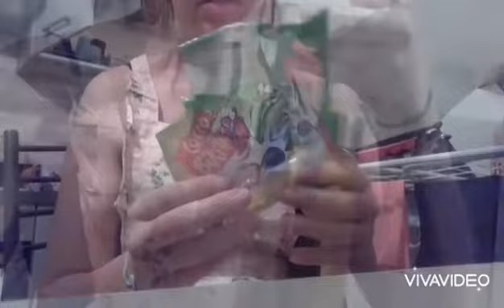vlog ultimi ritocchi a casa nuova 🎀